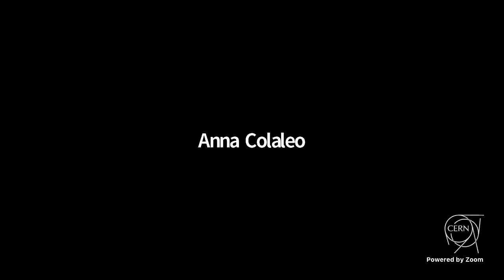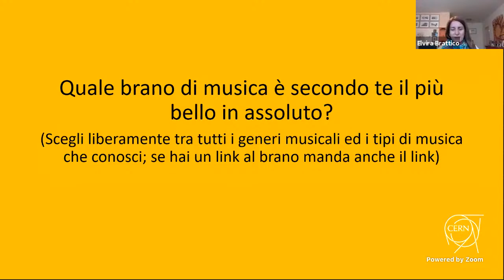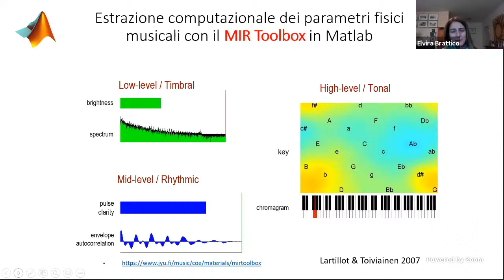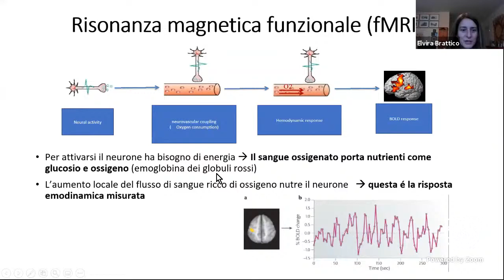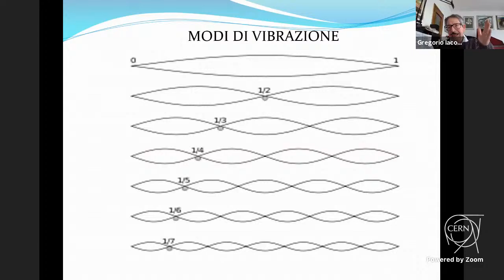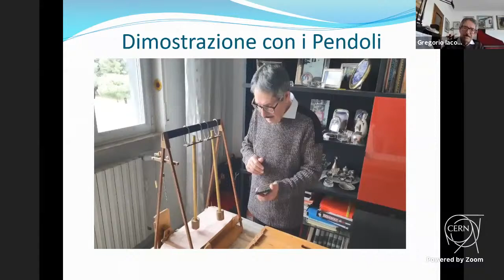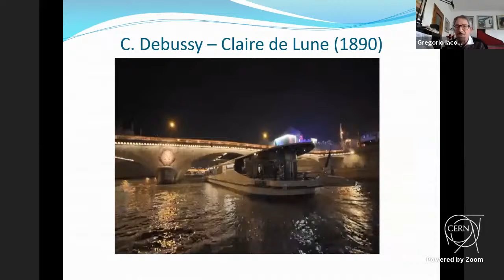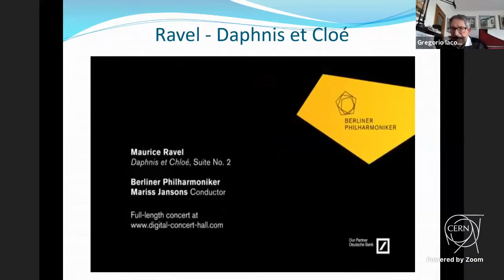Musica e matematica: armonia e bellezza nel cervello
Musica e bellezza nel cervello
-  Prof.ssa Elvira Brattico del Dipartimento di Scienze della Formazione, Psicologia, Comunicazione dell'Università A. Moro Bari e Department of Clinical Medicine, Aarhus University, Danimarca

La struttura matematica della musica
- il  Prof. Gregorio Iacobelli -  Dipartimento TADeC, Conservatorio "N. Piccinni" di Bari